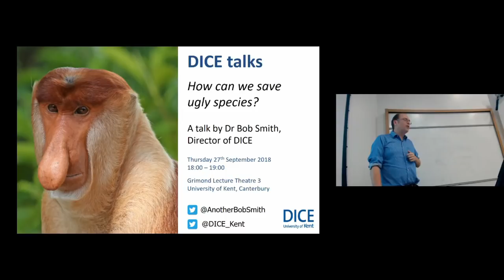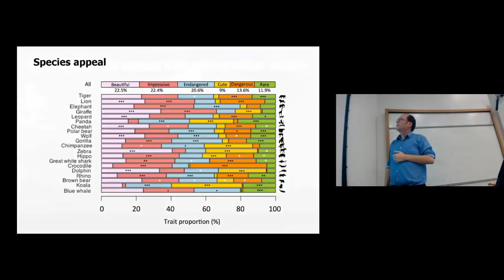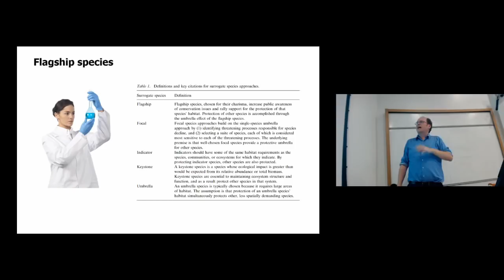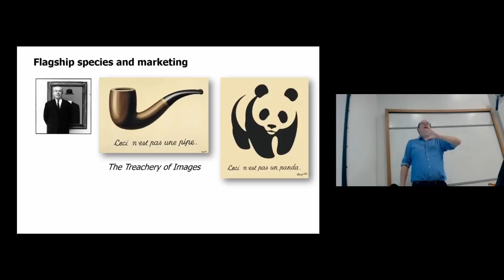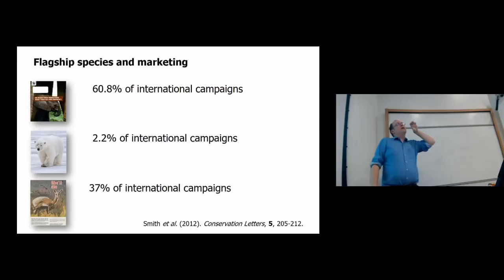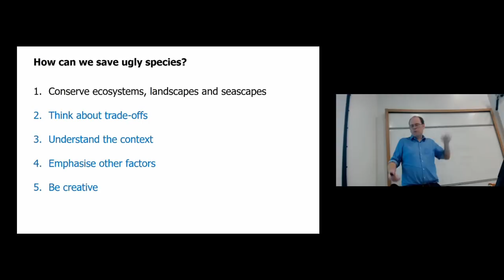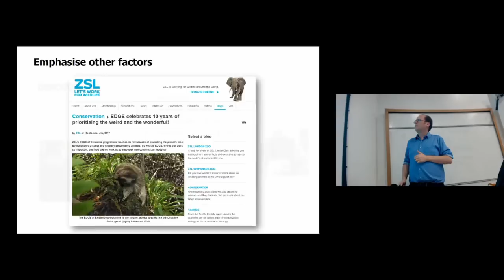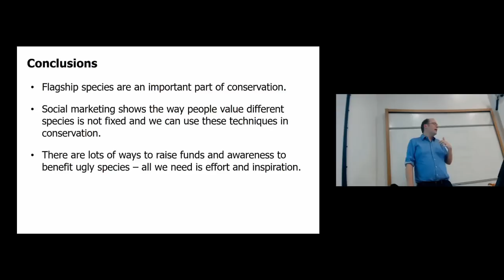DICE talks: How can we save ugly species?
Dr Bob Smith, Director of DICE, talks about how social marketing techniques can be used to raise support and funding for any species, including the ugly ones.